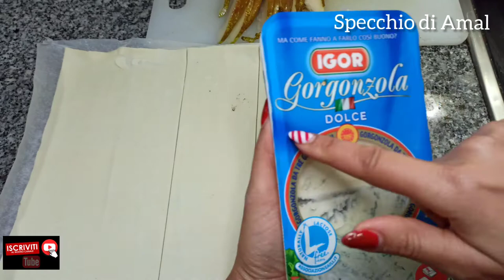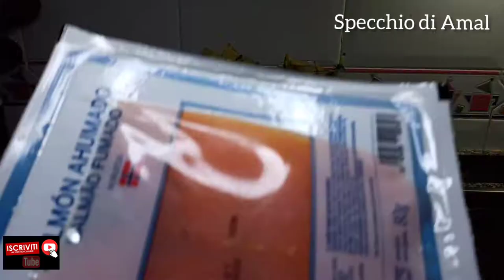Vlog Mas. antipasti di natale veloci e facili.. buon natale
buon natale 2020 bella gente anche se quest'anno e un natale anomalo e ristretto cerchiamo comunque de passarlo con allegria e magna'.
Sta sera ho preparato qualche antipasto facile e veloce sfizioso  fai da te in 10 minuti.

natale 2020 tutti festeggiano a distanza. il mio primo anno lontana da casa e molto difficile ma per una volta no succede niente.
speriamo che natale 2021 ci porta piu fortuna.
ho fatto qualche antipasto veloce facile e buonissimo in 10 minuti